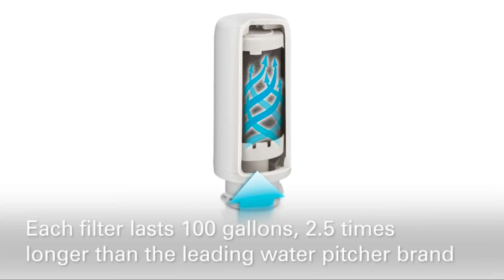New Kitchen Products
Hello!
Welcome to 'Life With Technology'. I created this channel to give you a complete overview of smart devices, gadgets, the latest innovations, and various products that are added daily to sales
I selected the products of different famous websites such as Amazon, etc

I hope you all like this channel and the content I get for you. Thank you. I love you all!